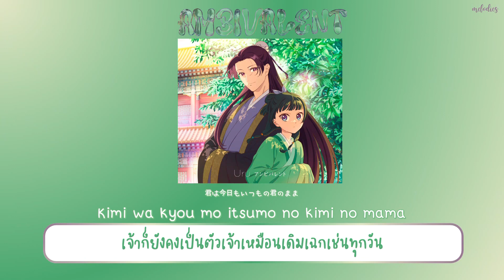【THAISUB / แปลไทย】' Ambivalent ' — Uru |『The Apothecary Diaries (薬屋のひとりごと) : OPENING 2』